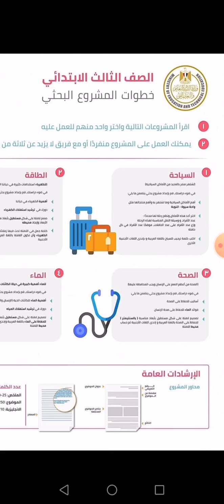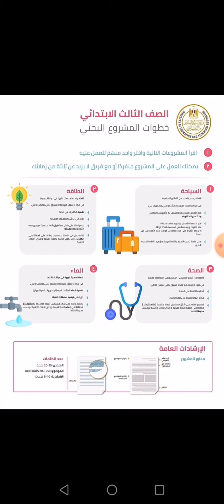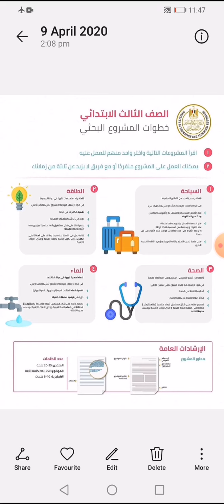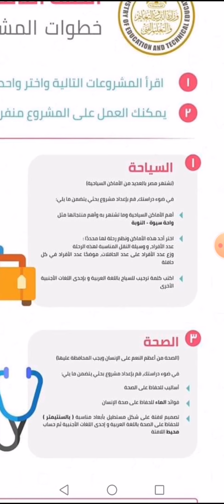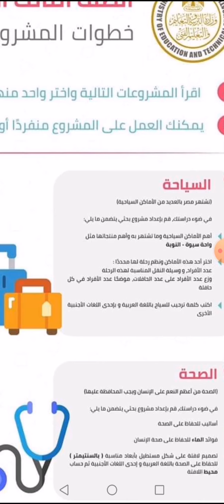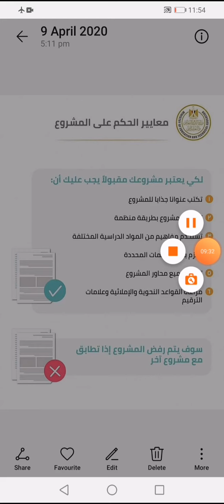ازاي نعمل بحث مقبول؟